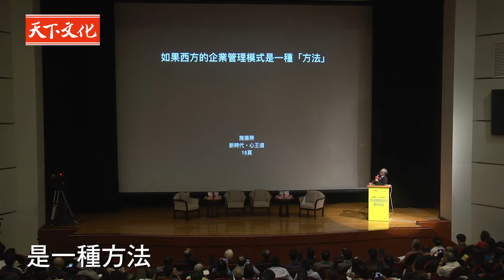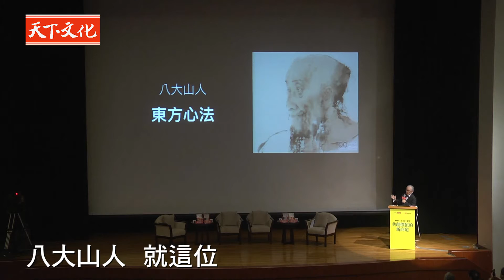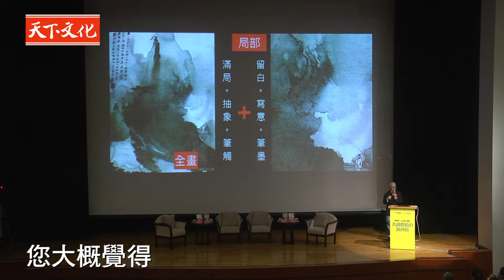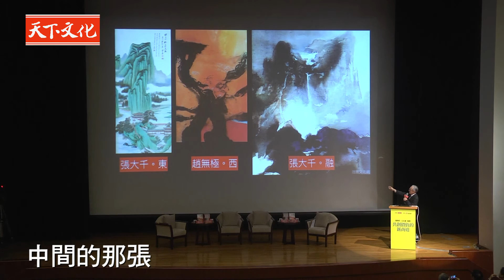王道，東方與西方的「雙融之道」──《新時代‧心王道》論壇精華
天下文化於2015年10月4日（週日）舉辦「新時代‧心王道──共創價值的新商道」-論壇，由宏碁創辦人、智榮基金會董事長施振榮主講，特別邀請台積電張忠謀董事長、公益平台文化基金會嚴長壽董事長共同與談。

主持人大小創意齋創辦人姚仁祿以畫家Jackson Pollock、八大山人、張大千的畫作，巧妙形容施振榮先生貫徹一生的「王道」經營哲學，指出其為「東方心法」及「西方方法」的雙融之道。